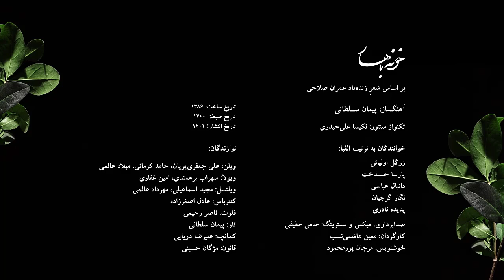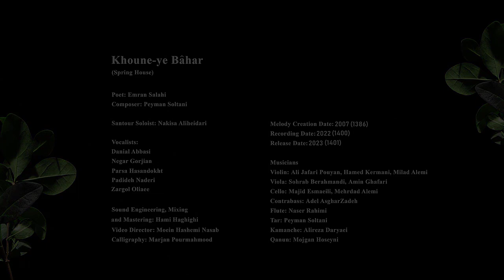پیمان سلطانی - موزیک ویدیو - خونه باهار | Peyman Soltani - Khouneye Bahar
موزیک: پیمان سلطانی
شعر: عمران صلاحی
 : خوانندگان به ترتیب الفبا
زرگل اولیائی
پارسا حسندخت
دانیال عباسی
نگار گرجیان
پدیده نادری
تکنواز سنتور: نکیسا علی حیدری
پیمان سلطانی موسیقیدان، شاعر، نویسنده، گرافیست، نظریه‌پرداز و منتقد، متولد سال ۱۳۴۹ در ایران است. تا کنون آثار بسیاری در حوزه موسیقی، شعر، گرافیک و متن‌های ادبی--هنری از وی منتشر شده است. او هنرمندی مستقل، متعهد و خالق آثار حماسی، اعتراضی، اجتماعی و عاشقانه است. مهم‌ترین اثر او منظومه سمفونیک "ایرانه خانم" است. سلطانی رهبر ارکستر سمفونیک "ملل" (تخت جمشید-پرسپولیس) و سرپرست ارکسترهای "کُلُنل" ، "لیلی‌یان" ، "شبانرود" ، "شنیدستان" و ...  بوده است. وی سفیر فرهنگی و صلحِ (مرکز دیپلماسی موسیقی) از سوی سازمان ملل است و هم اکنون مدیر کارگروه موسیقی ایکوم (ICOM) ایران است.
پیمان سلطانی همچنین مدیر اولین صداخانه‌ی موسیقی ایران و مدیر موزه موسیقی شیراز بوده است. وی عضو افتخاری کانون نویسندگان ایران است. از این موسیقیدان تا کنون کتاب، مقاله، آلبوم‌های موسیقی بسیاری منتشر شده است.  بررسی تخصصی و جدی درباره‌ی زنان موسیقی، طی عنوان (زنان موسیقی)،  برای اولین بار در ایران توسط او انجام‌ گرفته است. وی اولین فعالیت‌های چند رسانه‌ای در بخش موسیقی زنان را عهده‌دار بوده است. از آثار او می‌توان به جشن‌های ایرانی، مجموعه موسیقی ادبیات کلاسیک، آثار ملی_میهنی، عاشقانه‌ها، مجموعه‌ی صدای شاعران معاصر، موسیقی برای کودکان، مجموعه آثار اعتراضِ اجتماعی و ... اشاره کرد که برای ارکسترهای سمفونیک، ارکستر زهی، ارکستر مجلسی، آنسامبل ایرانی، کوارتت‌ و ... نوشته شده است.
پیمان سلطانی معتقد است هر گرایش نویی در هنر با شورش آغاز شده است و هنرمند باید تخیل‌اش را از محدودیت‌ها رها کرده و خود را در انحصار هیچ تضمینی قرار ندهد. سلطانی اندیشه و دگرگونی‌اش را مدیون معاشرت با بزرگان فرهنگ و هنر می‌داند.

Lyric: Omran Salahi
Singers : Zargol Oliaee
 Parsa Hasandokht
Danial Abbasi
Negar Gorjian
Padideh Naderi
Santour Solist : Nakisa Aliheidari

Peyman Soltani is a musician, poet, writer, graphic artist, theorist and critic, born in 1971 in Iran. Many works of art in the field of music, poetry, graphics and literary texts have been published by him so far. He is an independent, committed artist and is a creator of epic, protest, social and romantic works. His most important work is the symphonic poem "Iraneh Khanum". Soltani has been the conductor of "Melal" symphony orchestra (Takht Jamshid-Persepolis). He has been music conductor of "Kolonel", "Leiliyan", "Shabanroud", "Shenidastan" orchestras. He is a cultural and peace ambassador (Music Diplomacy Center) from the United Nations and is currently the director of the ICOM Music Working Group of Iran.
Soltani is the manager of Iran's first Audio Music House and the director of the Shiraz Music Museum. He is an honorary member of the Writers Association of Iran. Many books, articles, and music albums have been published by this musician. A specialized and serious study about female musicians, under the title (Women of Music), has been conducted by him for the first time in Iran. He has been responsible for the first multimedia activities in the field of women's music. Among his works, we can mention Iranian festivals, music collection of classical literature, national-patriotic works, romances, collection of voices of contemporary poets, music for children, collection of social protest works, etc., which have been written for symphony orchestras, string orchestras, chamber orchestras, Iranian ensembles, quartet, etc.
Peyman Soltani believes that every new trend in art has started with a rebellion and the artist should free his imagination from limitations and not limit himself to any guarantee. Soltani owes his thoughts and transformation to association with great people of culture and art.